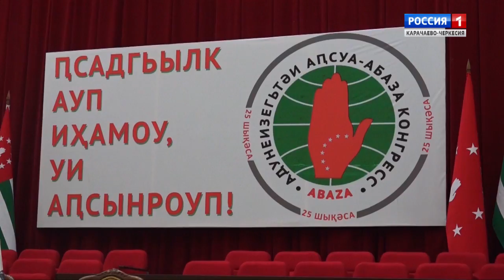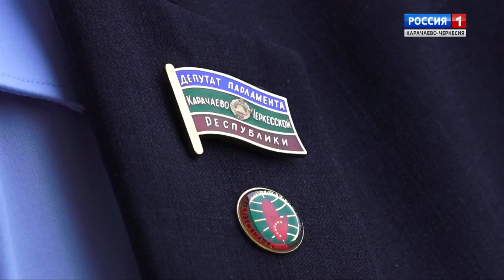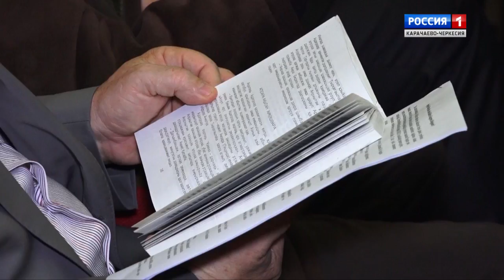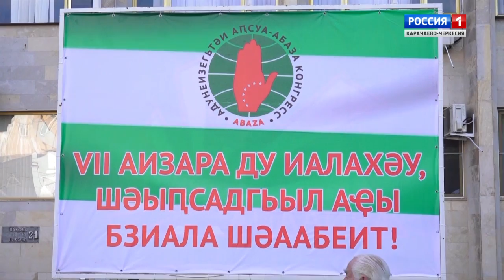"Взгляд в будущее" (на абазинском языке)